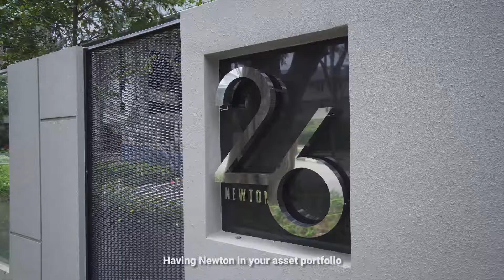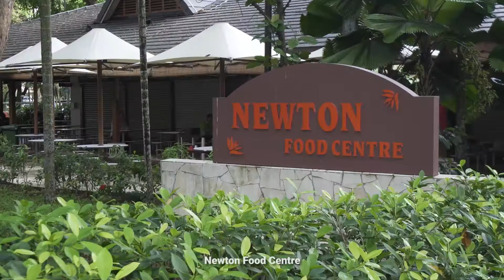Explanatory - Andrew Lim & Angela Teo l 5 Reasons Why Foreign Investors Love 26 Newton